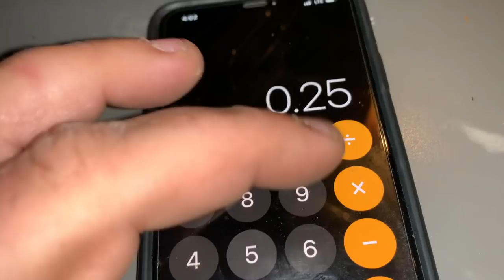A Day of HVAC Maintenance Calls